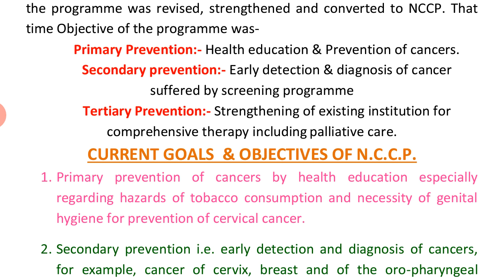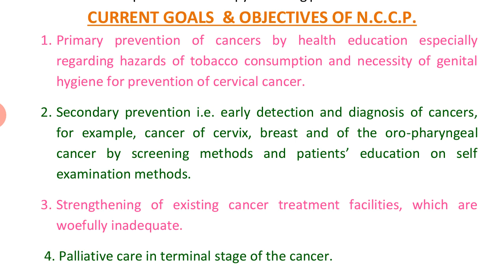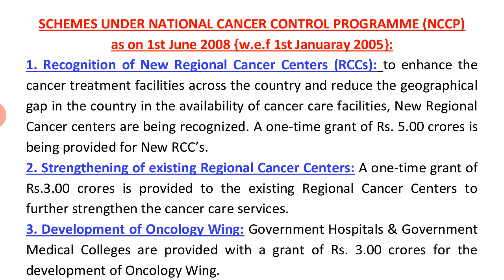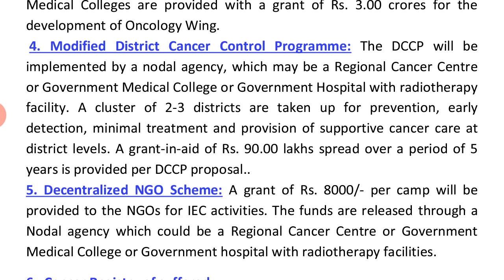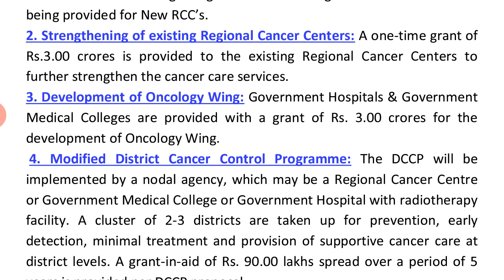NCCP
National cancer control programme  (Unit-6)